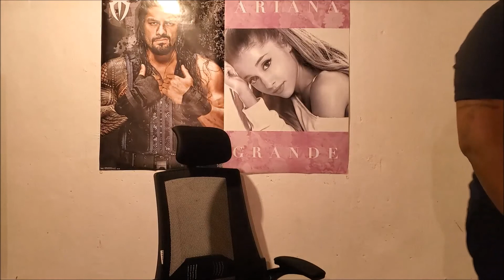How WWE Shouldve Booked The Four Horsewomen